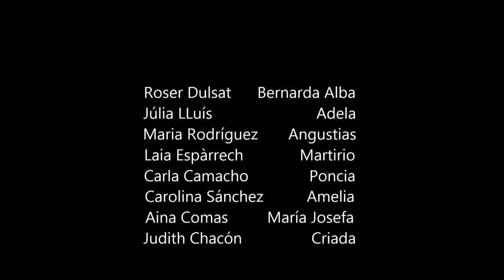Tráiler de La Casa de Bernarda Alba 2016